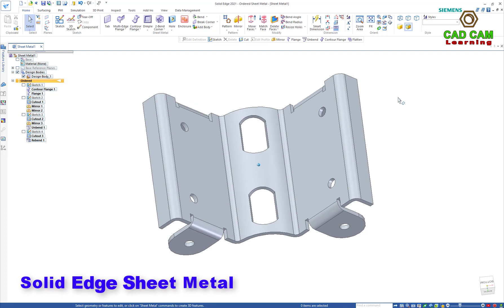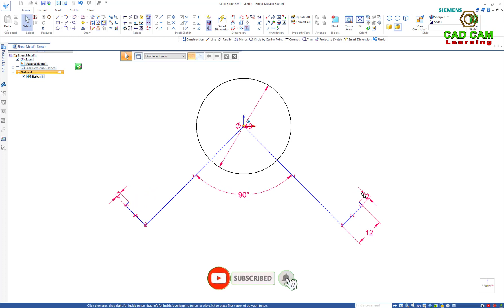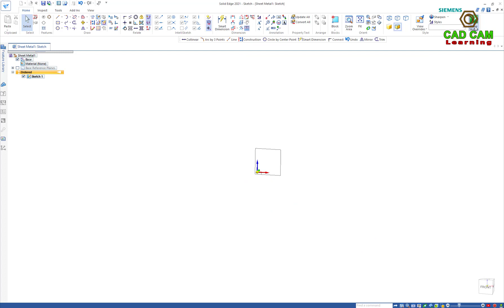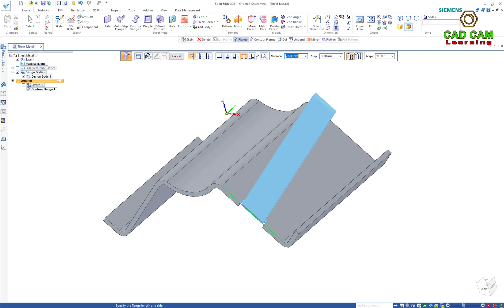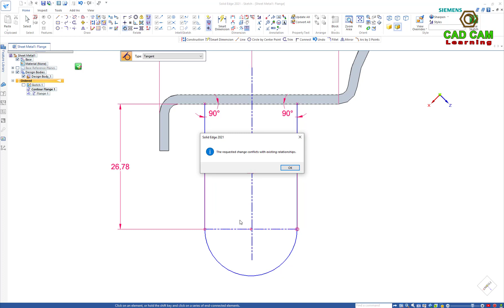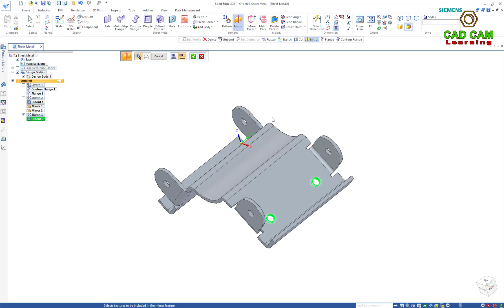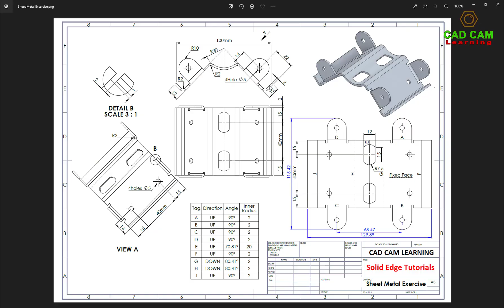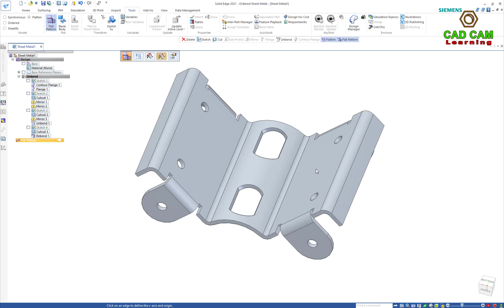Advanced Sheet Metal Exercise in Solid Edge | Tutorials #13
Advanced Sheet Metal Exercise in Solid Edge